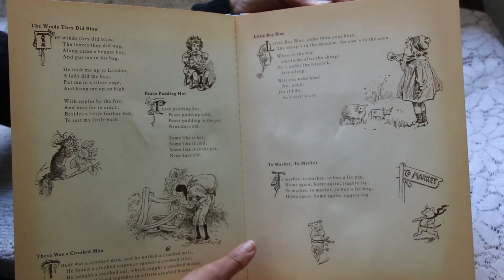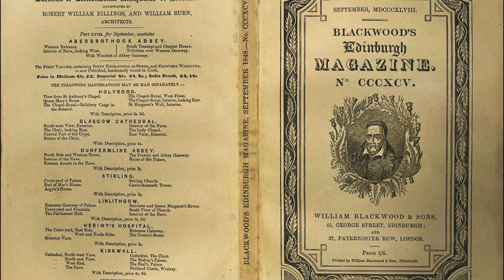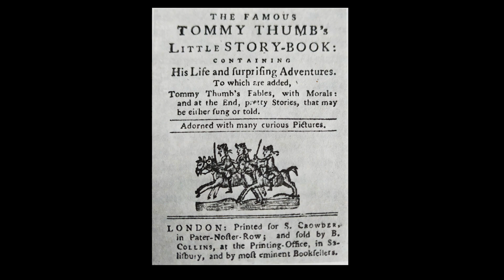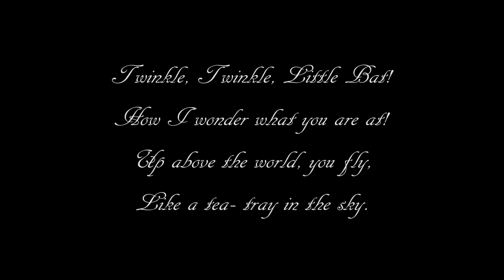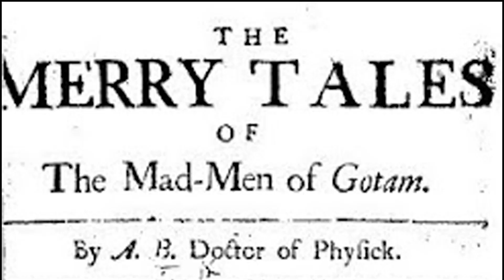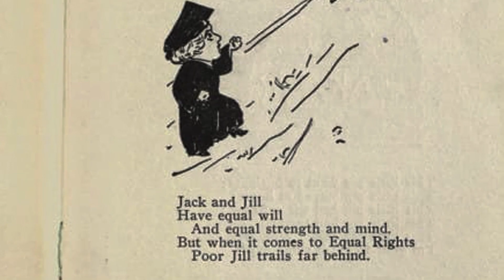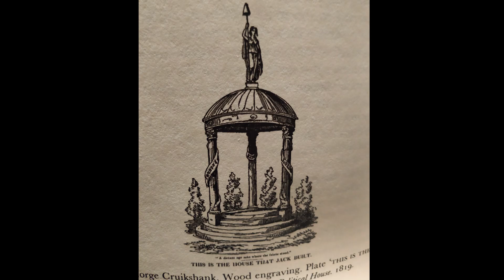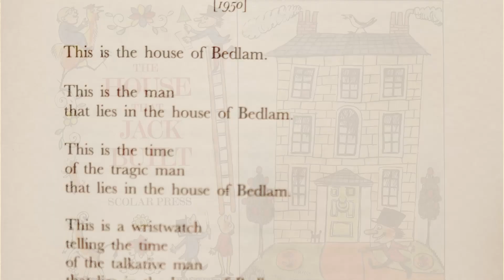I saw Esau Part II - Not all things Childsih- English rhymes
This is Part 2 of "I saw Esau" Episode. This episode is a brief presentation on the origins and influences of English Nursery Rhymes and their role in shaping English Culture. Nursery Rhymes as we know them today were, in fact, adult amusement and feast for fun, adventure, news, and gossip. Think of the time without books, television and the Internet. The main source of information and entertainment was the stories, songs, and myths. Nursery rhymes, in particular, embodies the cultural development of the various historical period. From Middle Ages to the Suffragettes, from beginning of print-culture to the heights of political satires of 18th century, from children’s literature to the popular big budgets movies, Nursery Rhymes are not the only source of juvenile perplexity, they have been and still are - the powerful weapon for political satire, social reform, and education.
The list books used as a reference for this episode:
The Oxford Dictionary of Nursery Rhymes Edited by Iona and Peter Opie
I Saw Esau- Edited by Iona and Peter Opie
Radical Satire and Print Culture 1790 – 1822 by Marcus Wood
English Children’s Books by Percy Muir
Child’s Companion 1893-95